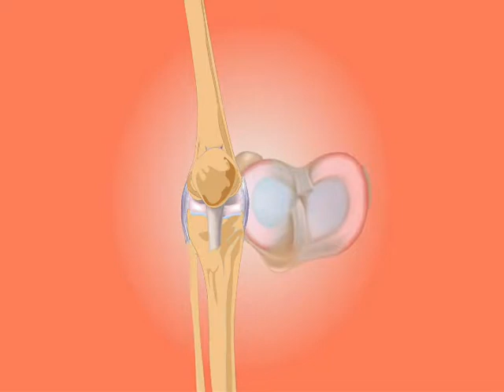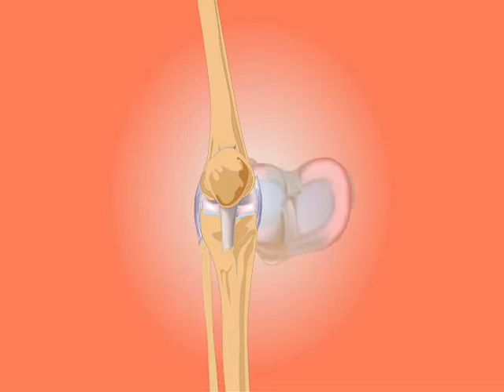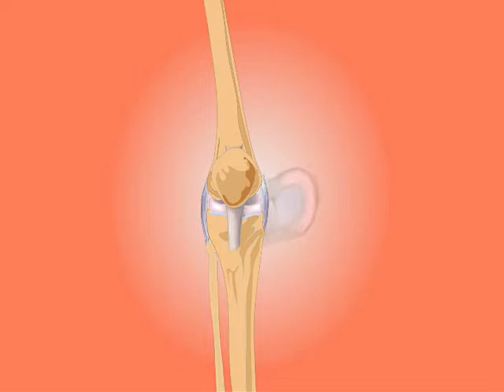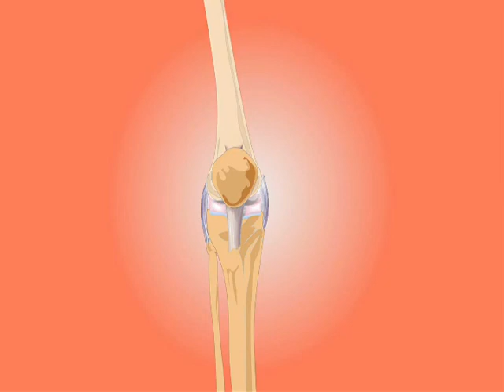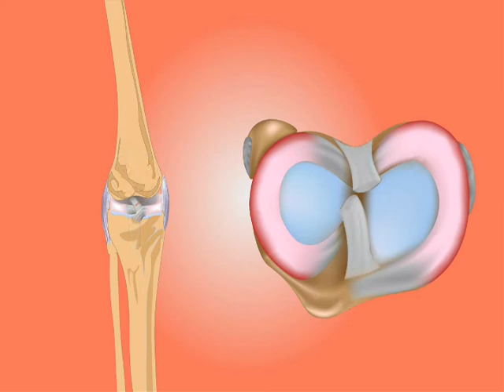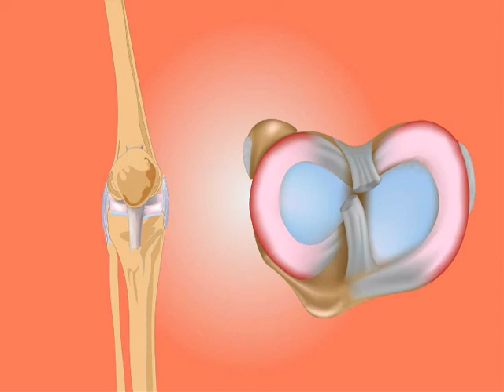Rife Frequency | Arthritis | Binaural Beats | 1989 sound wave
Arthritis is inflammation of one or more of your joints. The main symptoms of arthritis are joint pain and stiffness, which typically worsen with age. The most common types of arthritis are osteoarthritis and rheumatoid arthritis.